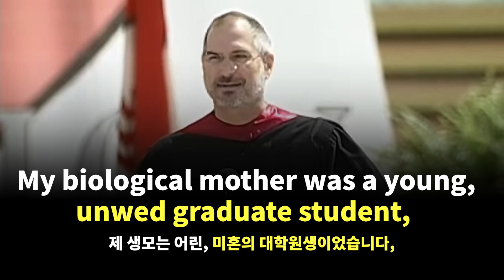스티브잡스의 스탠포드 명연설을 외울때까지 1시간 반복 듣기_05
안녕하세요 옐로우 잉글리쉬입니다.
스티브 잡스의 스탠포드 명연설 [한영자막]을 매일 같이 한두 문장씩 1시간 반복해서 듣습니다. 매일 한두 문장이기 때문에 부담없이 배경음악처럼 그냥 틀어 놓고 들으시면 됩니다. 연설문을 다외우는 그날까지 포기하지 마세요~